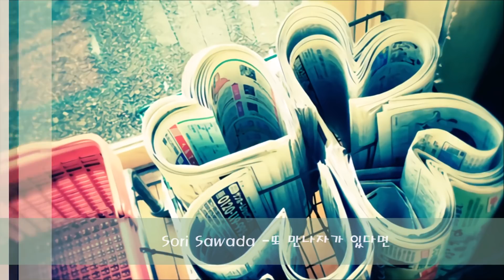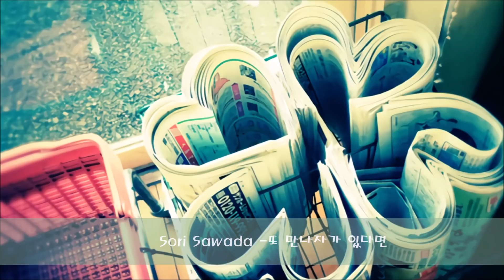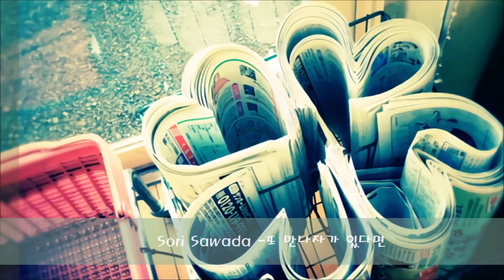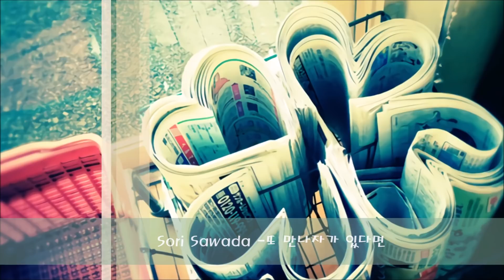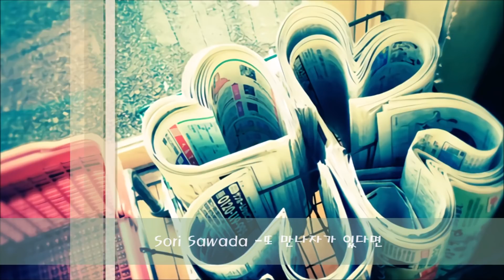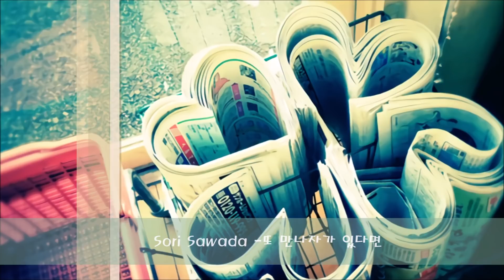눈이 내리지 않는 크리스마스를 위한 우타이테 노래 모음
노래로 라도 느낄래요 ㅠ..

(일러스트는 본가 m/v 에서 가져왔습니다)

【00:00】 라이루×柊優花-폐도시 아틀리에스타에서

【06:58】 나기냥＆라이-chocolate box

【10:53】 유페쿤-방해쟁이

【14:30】 Guiano - 상냥한 어른이되고 싶다

【18:28】 Sori Sawada feat.?花-심야를 보러 가지 않겠습니까

【22:26】 라이-Bye-Bye Love

【25:39】 Sori Sawada -또 만나자가 있다면

【32:07】 mnk+가시상 -망월

【38:19】 Nem feat.노와르 - Little Knights(English)

【42:51】 라이루-타바코

기미글트기